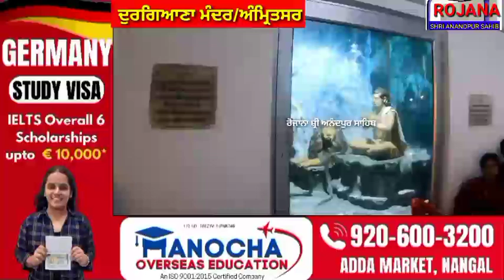लंगूर मेला जहां हजारों हनुमान जी बनते हैं बच्चे,क्या है इसका पुरातन इतिहास ???